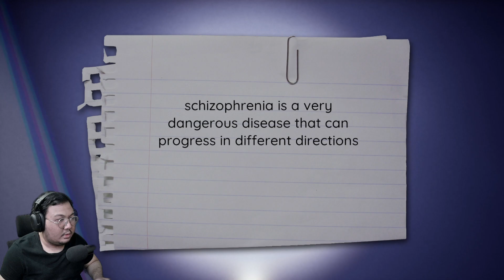Ngumpulin Bebek Karet - The Duck Psychology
Sinopsis :
Bebek karet akan menuntun Anda! Kumpulkan semua bebek karet dan mereka akan membawamu ke pintu keluar

Share jangan lupa !